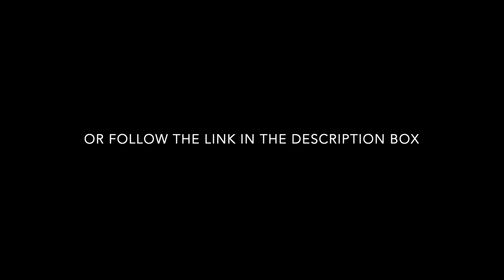What if I don't know what I want?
Here I reply to a comment from a viewer who wonders what to do if she just doesn't know what she wants. What ever it is you're after in life...whether that's to manifest money, manifest a specific person or manifest and ex back...you're really a specific feeling state. When you focus in that and practice that feeling state now...before it shows up in your physical reality...then what you want and all the things that feel similar to that feeling state will come about in your external reality.

𝗙𝗼𝗿 𝗾𝘂𝗲𝘀𝘁𝗶𝗼𝗻𝘀 𝗼𝗿 𝗰𝗼𝗺𝗺𝗲𝗻𝘁𝘀 (𝘁𝗵𝗮𝘁 𝘆𝗼𝘂 𝗺𝗮𝘆 𝗼𝗿 𝗺𝗮𝘆 𝗻𝗼𝘁 𝘄𝗮𝗻𝘁 𝗶𝗻𝗰𝗹𝘂𝗱𝗲𝗱 𝗶𝗻 𝗮 𝗳𝘂𝘁𝘂𝗿𝗲 𝘃𝗶𝗱𝗲𝗼 𝗼𝗿 𝗽𝗼𝗱𝗰𝗮𝘀𝘁):